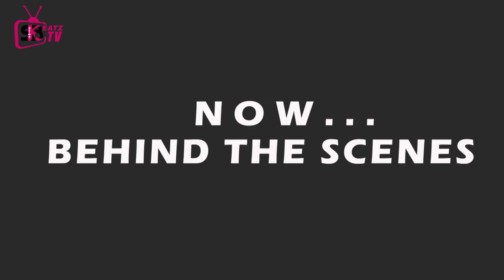TRAVELING TO SOCIAL MEDIA | (Adventures of ANDYPLUS) (EPISODE 8)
Andyplus Comedy will make you laugh out Loud with his exceptional comedy style in Fante and English.#